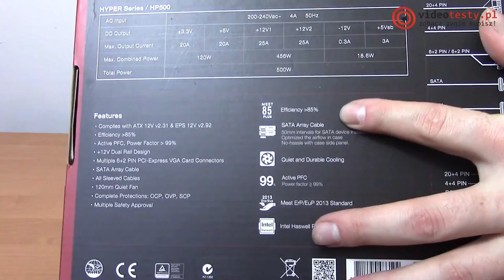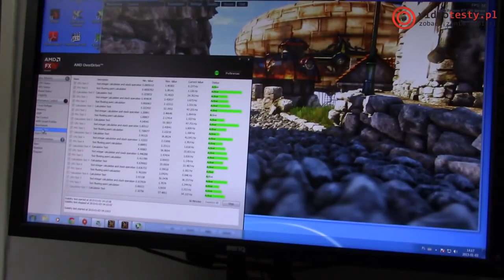FSP Hyper 500 Test Zasilacza W Ograniczonym Budżecie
Redakcja Portalu
VideoTesty.pl